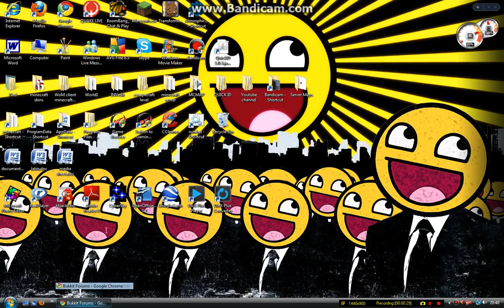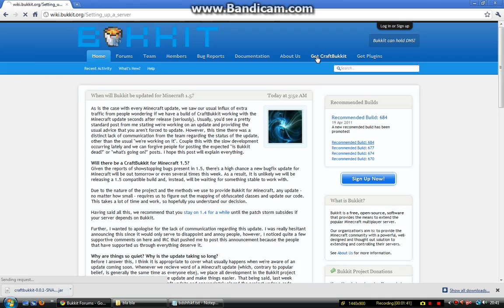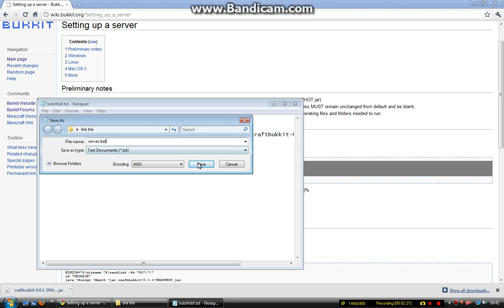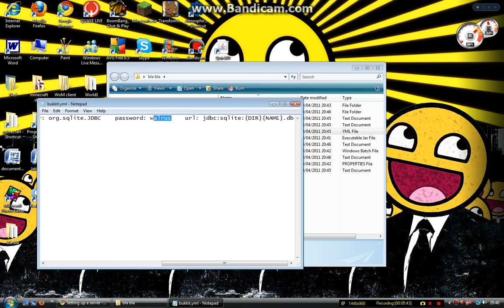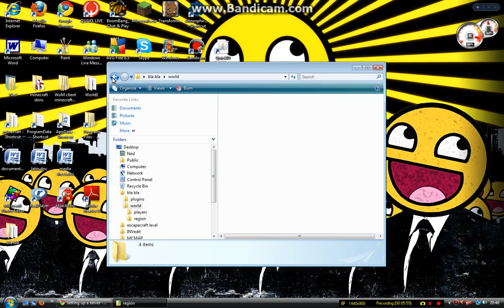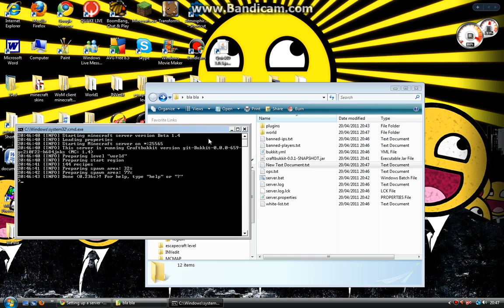tutorial - how to make a bukkit server for minecraft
please wait for my next video tutorial of how to port forward and how to use plugins. I will Link them in the video